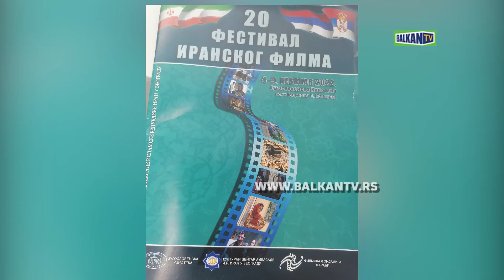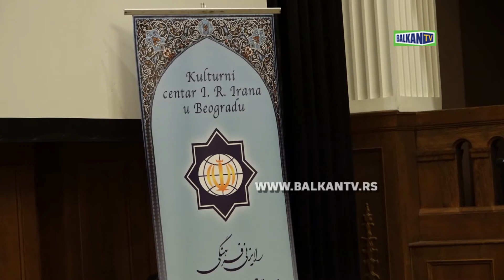FESTIVAL IRANSKOG FILMA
SVEČANOST OTVARANJA  -BALKAN TV 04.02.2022.